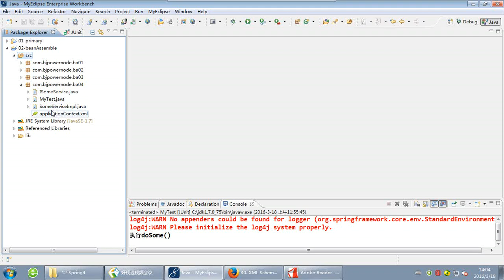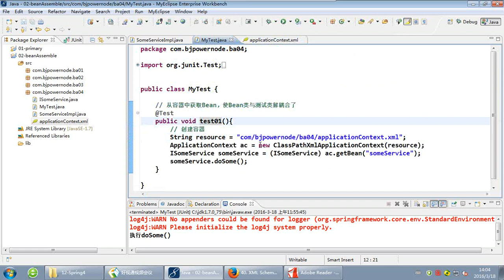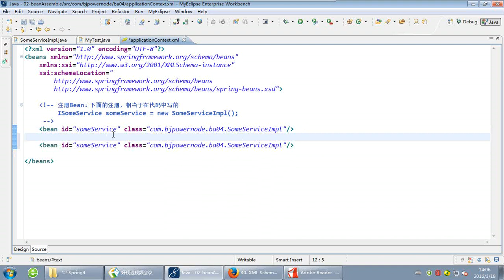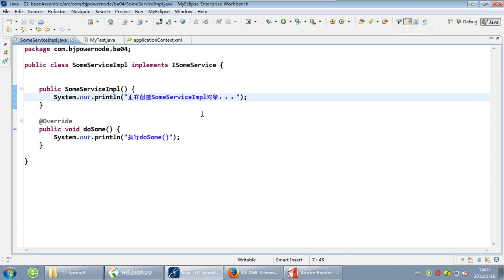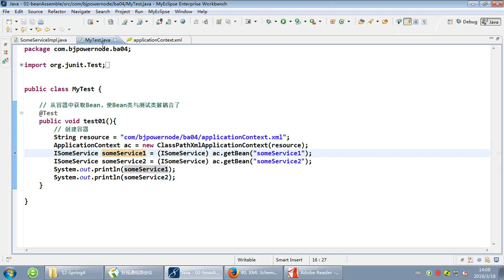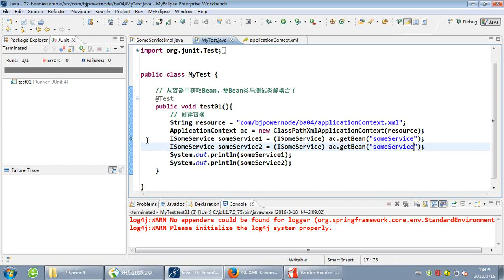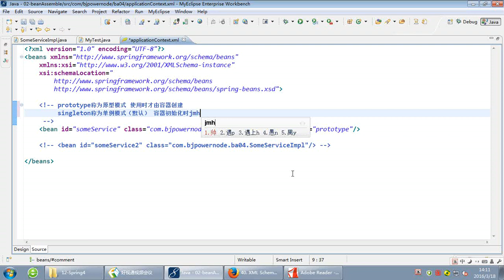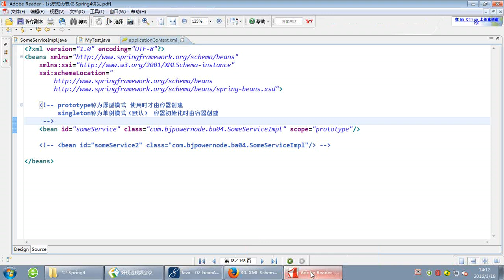03 Bean的装配 北京动力节点 Reyco Spring4 018 Bean的装配 Bean的作用域 Spring 4 - 动力节点 - Reco 郭